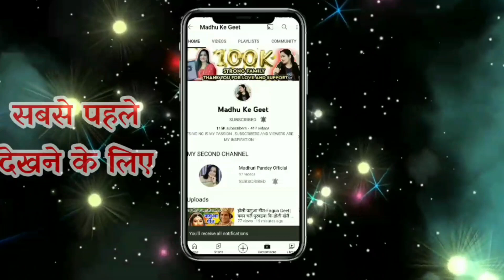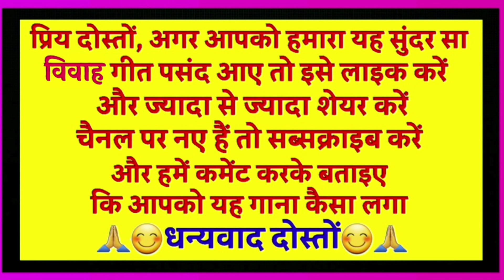Vivah geet-विवाह| हथवा मे लिही सीता बाँसे के डेलरिया फुलवा तोड़ै फुलवारि जी|अवधी विवाह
Vivah geet

विवाह गीत

हथवा मे लिही सीता बाँसे के डेलरिया फुलवा तोड़ै फुलवारि जी

                          😊🙏धन्यवाद दोस्तों 😊🙏